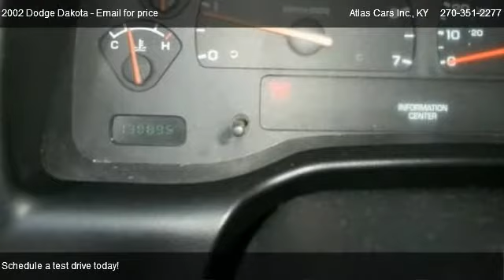2002 Dodge Dakota Base - for sale in Radcliff, KY 40160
1511 N. Dixie Blvd.

Come test dirve this 2002 Dodge Dakota Base for sale in Radcliff, KY.

|2 Wheel Drive|Automatic w/overdrive Transmission|Rear Wheel Drive|